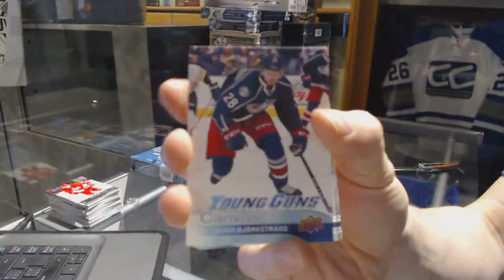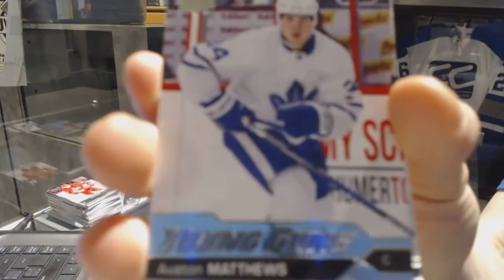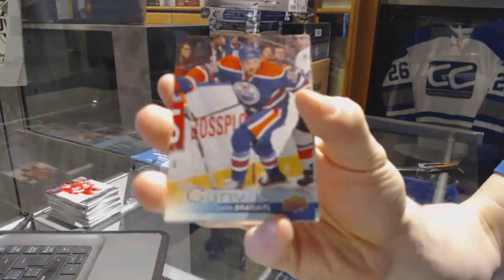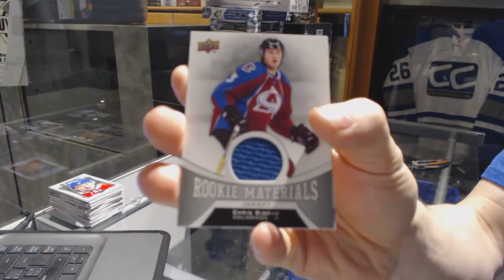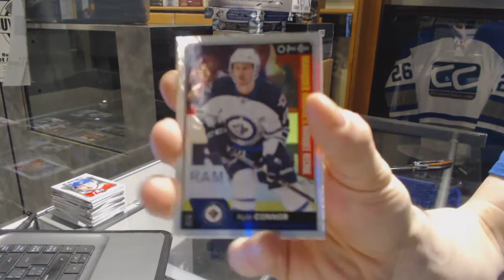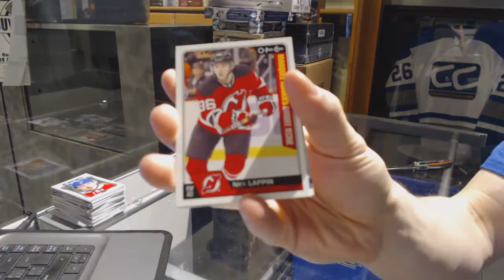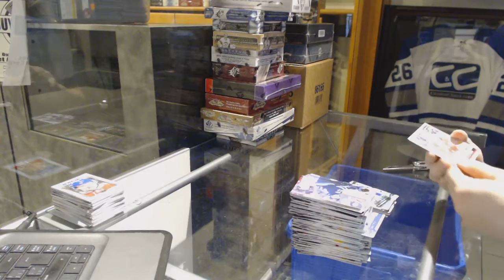16-17 UD Series 1 & 16-17 UD Series 2 Hockey Box Break - C&C GB #6983